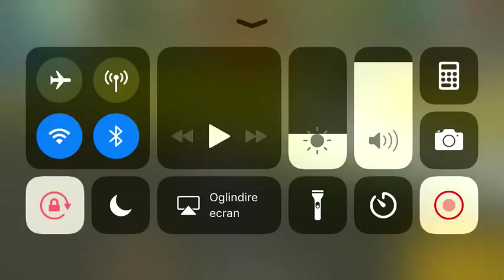Free Fire | RANKED GAME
Facem 20 like ?